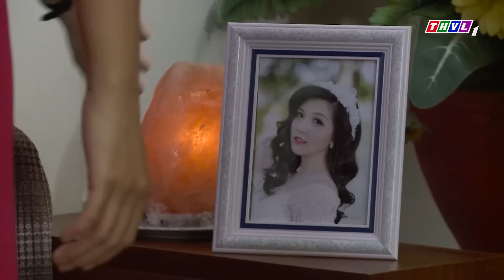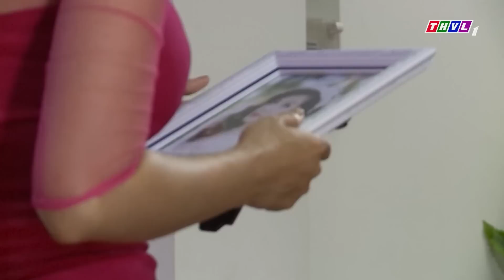NỮ CHỦ TỊCH VÀ EM KẾ CÁO GIÀ ►PHIM VIỆT NAM MỚI NHẤT 2023► Phim Tâm Lý Tình Cảm Xã Hội 2023